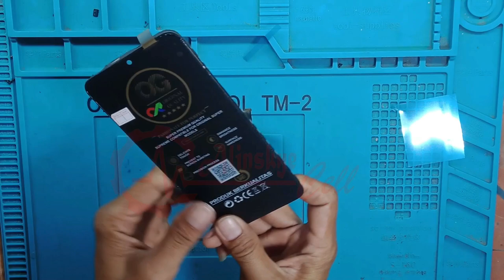XIAOMI REDMI 9C - [Tehnik Cara Ganti LCD XIAOMI REDMI 9C]